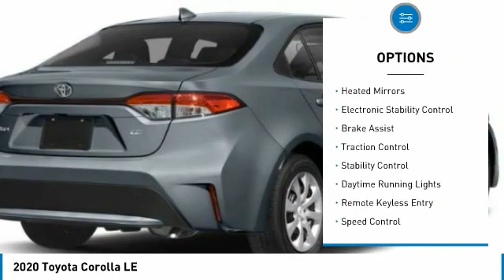2020 Toyota Corolla 28518P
Kendall Toyota
10943 S Dixie Hwy

This Corolla is located at Kendall Toyota in Miami on 10943 South Dixie Hwy. Simple paperless financing makes buying a car easier than ever: Click and drive. Take home delivery or curbside pickup. We have low interest finance programs to help you save money and make buying a new car affordable. Please ask us for details. This Toyota Sedan is priced to sell at .